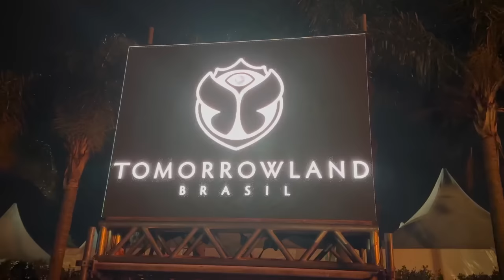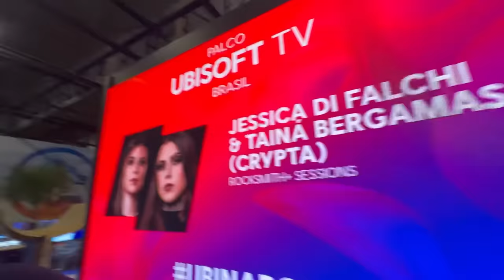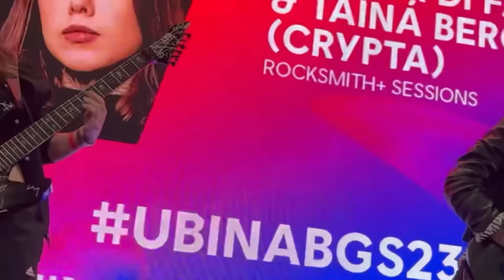TOMORROWLAND BRASIL + BGS (ROCKSMITH + SESSIONS)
Vlog #2